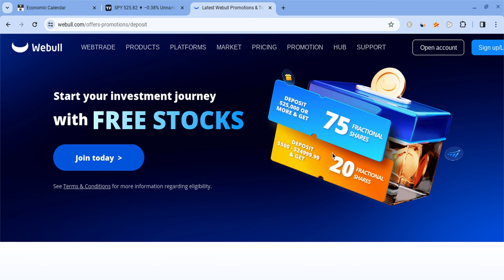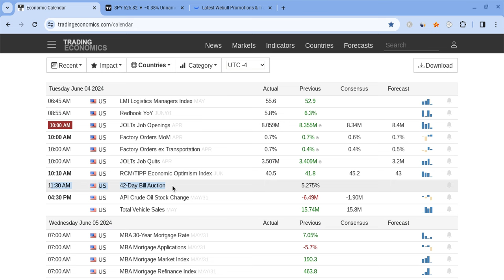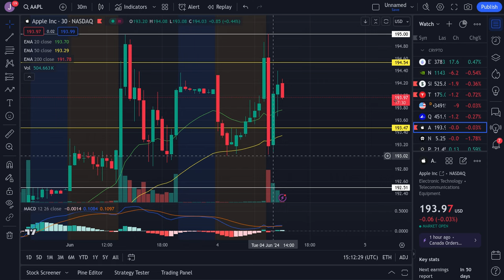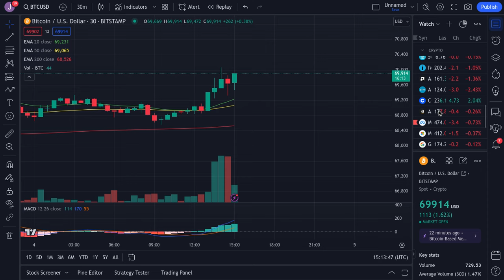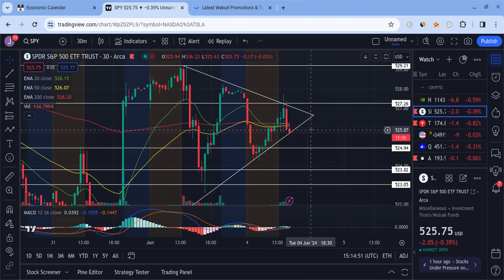🔥 BREAKOUT COMING!! TSLA, SPY, NVDA, BTC, QQQ, AAPL, AMC, & GME INTRADAY PREDICTIONS!!! 🚀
Hey everyone!

SPY and SPX had a red day on Tuesday as SPY closed at $529 (close to later expectations), and it gained stronger support. SPY is also very strong for the long-term! In this SPY video, I will give you my SPX stock price prediction, while mentioning SPY and stock market news; regardless of SPX and SPY's short terms, their long-terms will be bright with massive growth potential. SPY to the moon! SPY is the future!